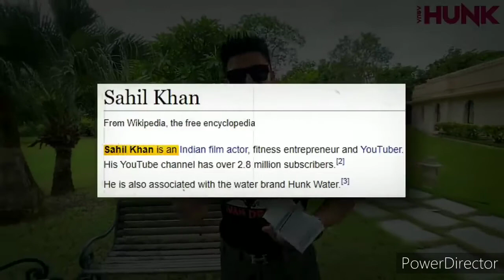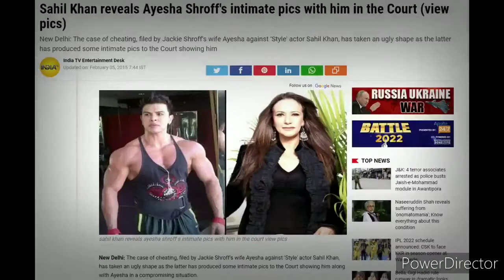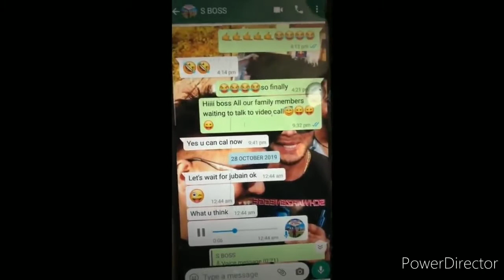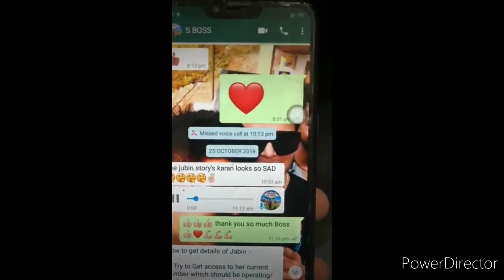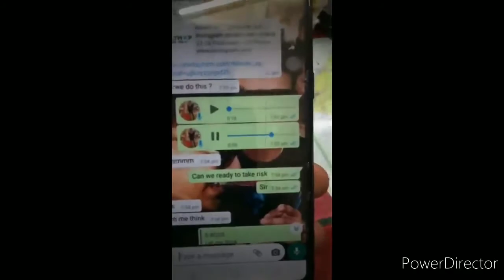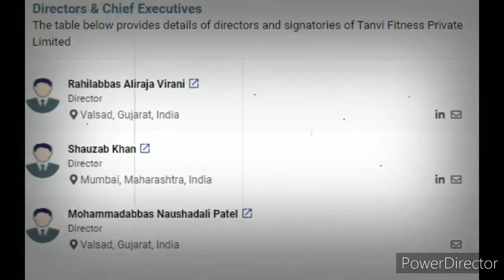SAHIL KHAN EXPOSED | One Life two faces | Part 1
Sahil Khan has captured the Indian youth on extreme heights. His fans are the craziest followers in this country. In this video, you will know the real face of our youth icon and the reason behind his extreme fandom. He is known to be one of the most controversial guys in the fitness industry, online beefs and media controversies are his go-to tasks.